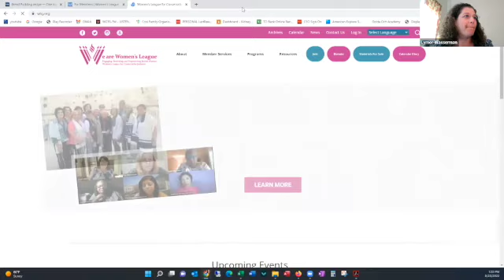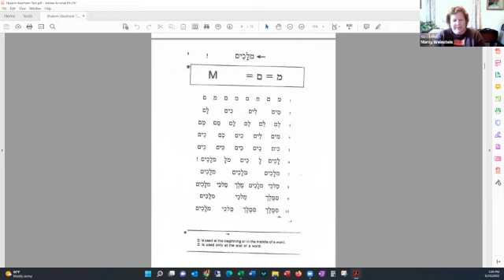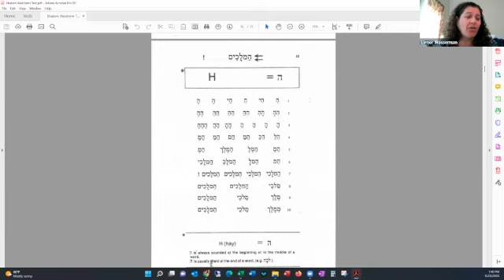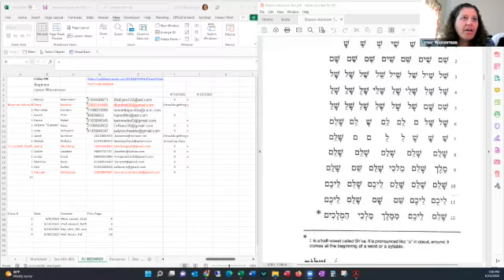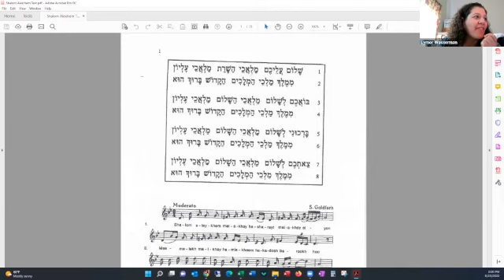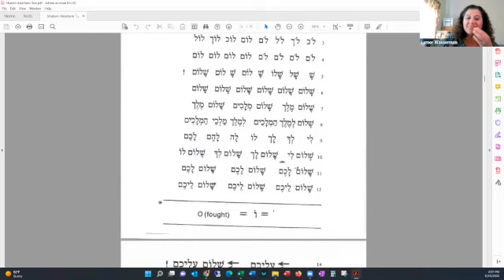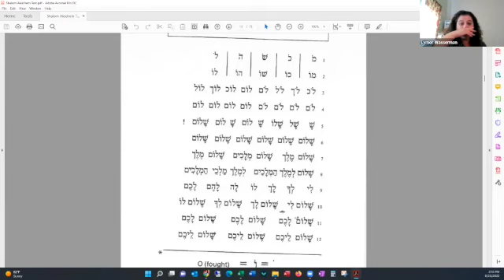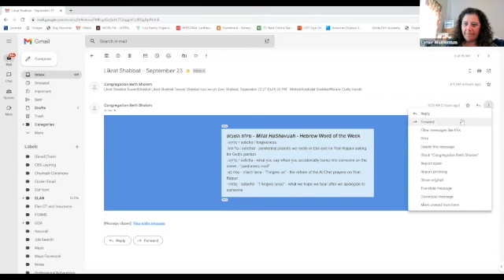Hebrew Class: Beginner with Lymor Wasserman 9.23.22